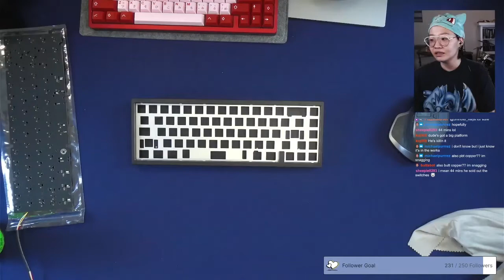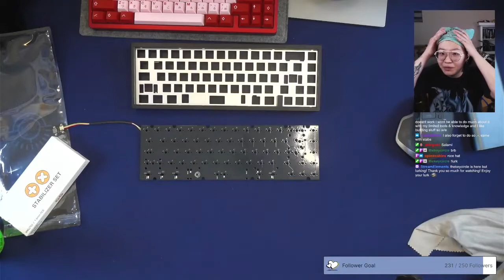Thưc hành tháo và lắp thật là nhanh nhất